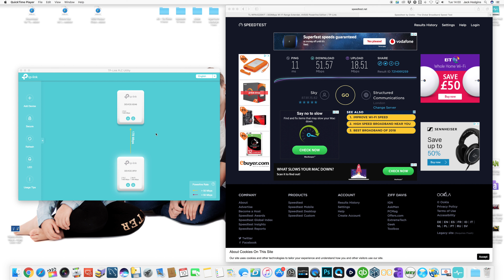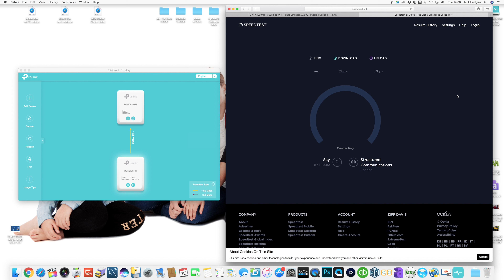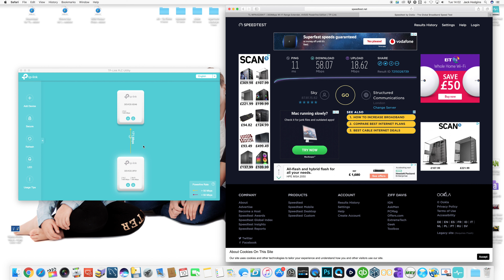TP-Link AV500 Power-line Edition Test 2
Let do some speed testing now we have move it into another plug socket, these video to test the speed and how far they away from the main computer, and does the firmware updates make any difference.